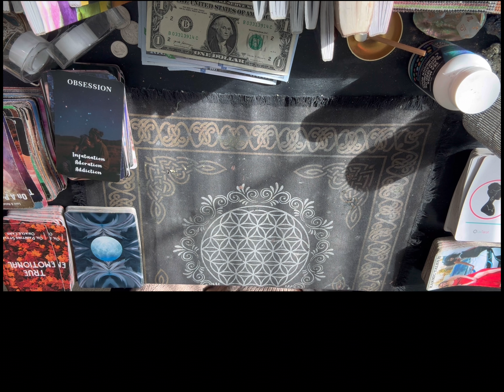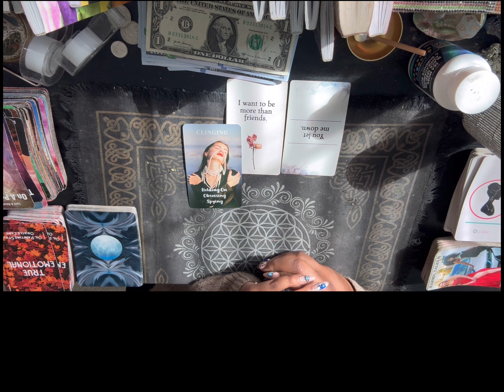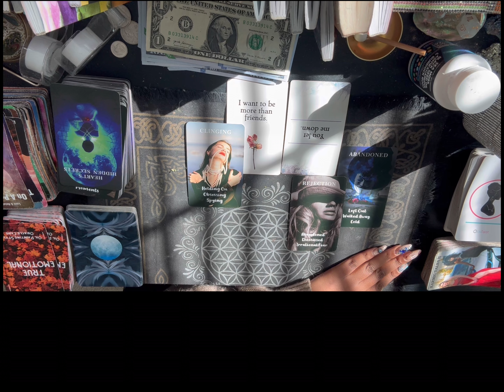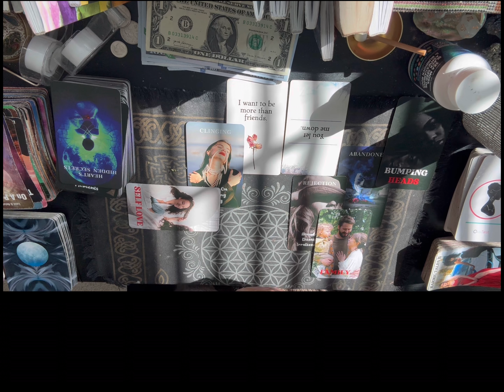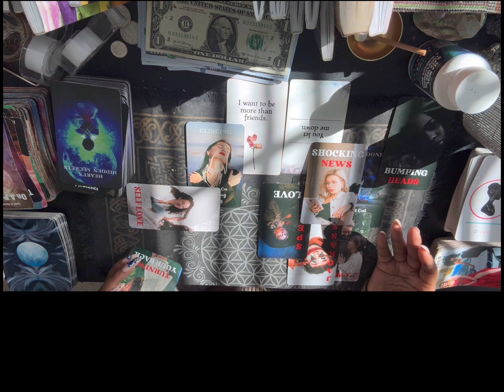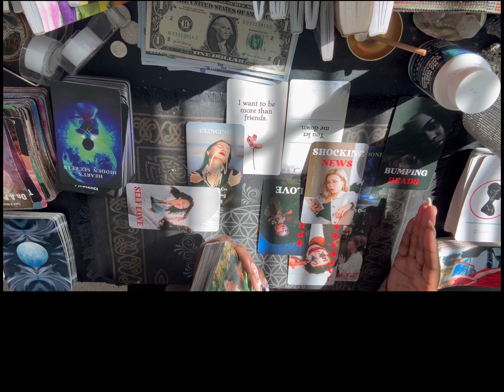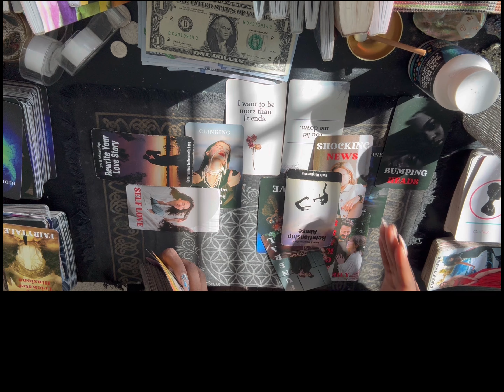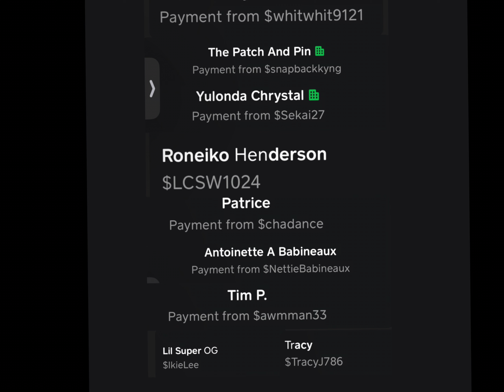Scorpio I want to be more than just friends ?